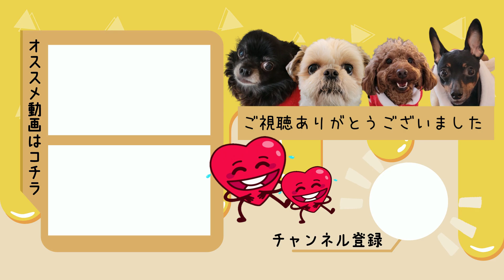おもちゃがなくて暇を持て余しています～多頭飼い～チワワ・シーズー・ミニチュアピンシャー・トイプードル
オモチャを洗ったので何をして過ごそうか戸惑っています

※バーチャル丸の内で対談トークテーマ
5月18日(木）環境問題について
入場 19：30～開催時間　20:00～約30分
　　是非遊びに来て下さい

気軽に遊びに来て下さい🤗

BitStarアカデミー まっちゃんねる～犬との暮らし担当者宛